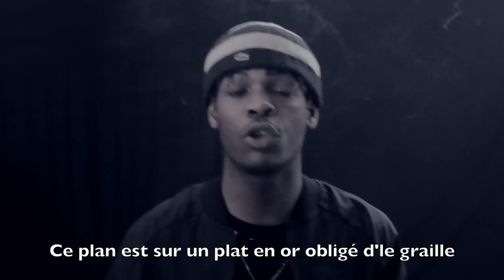26keuss - réussir ma vie ( Street clip )